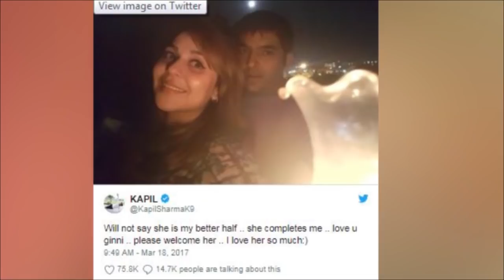Latest Hindi Entertainment News From Bollywood | Tiger Shroff | 9 October 2018 | 8:00 PM